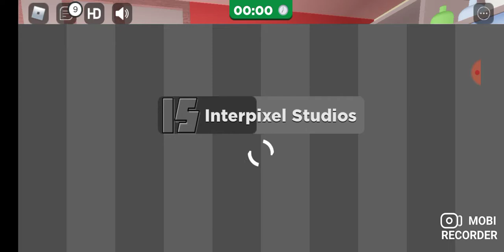ENTRAMOS NO BIG BROTHER BRASIL DO ROBLOX (ROBLOX)